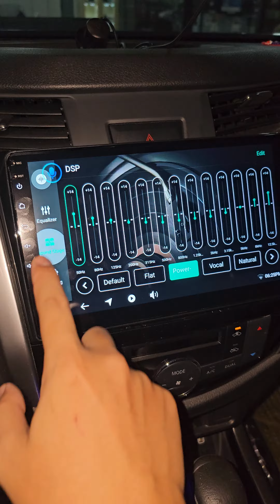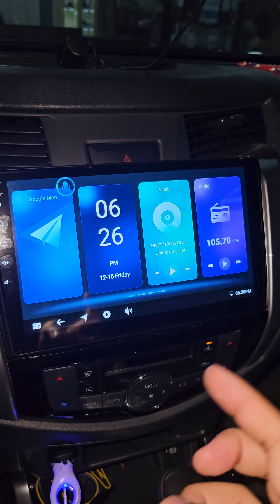QCY'S Premium Android Head Unit Octacore 9" installed on Nissan Calibre 2021 With Reverse Camera 🔥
QCY'S Premium Android Head Unit Octacore 9" installed on Nissan Calibre 2021 Model with Reverse Camera 🔥

4+64gb Octacore With FREE REVERSE CAMERA 📷

Thank you, Boss Glenn, for choosing Andre's Auto Accessories - Keon Sondra Pagadian City 👈

𝐄𝐍𝐉𝐎𝐘 𝐀𝐏𝐏𝐋𝐈𝐂𝐀𝐓𝐈𝐎𝐍𝐒 𝐒𝐔𝐂𝐇 𝐀𝐒:

🎞️ 𝗡𝗘𝗧𝗙𝗟𝗜𝗫
🗺️ 𝗪𝗔𝗭𝗘

𝐀𝐃𝐃𝐈𝐓𝐈𝐎𝐍𝐀𝐋 𝐅𝐄𝐀𝐓𝐔𝐑𝐄𝐒:

✔️Split-Screen Feature
✔️Equalizer
✔️FM/AM Radio

📍Shop Location

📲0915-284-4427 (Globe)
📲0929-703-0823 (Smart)